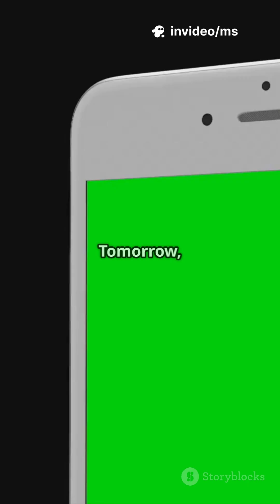The 2029 Singularity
What if the next few years of AI development feel like decades of progress?

The pace of Artificial Intelligence isn't just fast; it's exponential. This video dives deep into the concept of accelerating returns—the driving force behind today's AI breakthroughs. We explore how each new iteration of AI isn't just a step forward, but a leap that makes the next advance even easier and faster.

In this video, we discuss:

Ray Kurzweil's Law of Accelerating Returns: Understanding the math behind why technological progress follows an exponential curve, not a linear one.

The AI Milestones: Breaking down the key predictions and timelines for achieving Artificial General Intelligence (AGI) and what it means when machines can perform any intellectual task a human can.

The Runway to the Singularity: What happens when an AI can recursively improve its own intelligence? We look at the potential for an intelligence explosion and the predicted arrival of the Technological Singularity—a moment of change so rapid and profound it's almost impossible to predict.

The Two Sides of Speed: Examining both the breathtaking promise of super-intelligence (solving major world problems, new scientific eras) and the inherent risks that come with such rapid, uncontainable power.

The future isn't just coming; it's accelerating. Get ready to re-calibrate your view of progress.